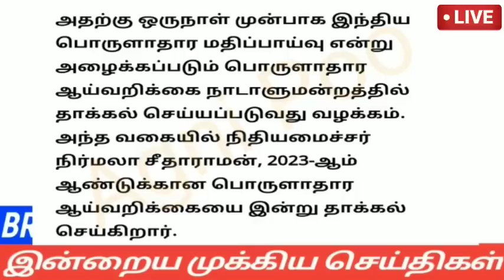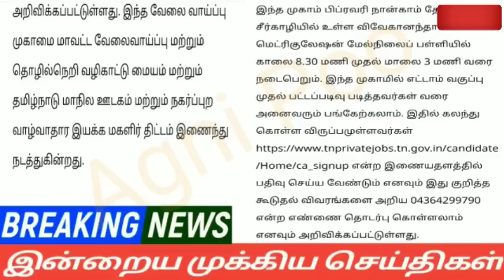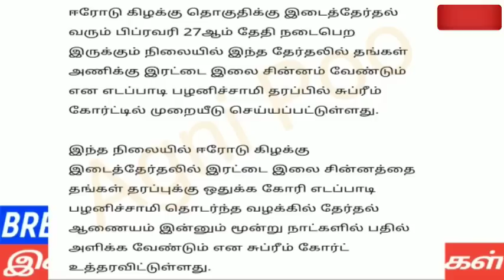Evening headlines news |31-01-2023| மாலை 4 மணி செய்திகள் | Mukkiya Seithigal | Stalin news today